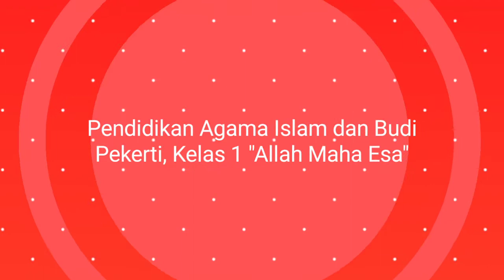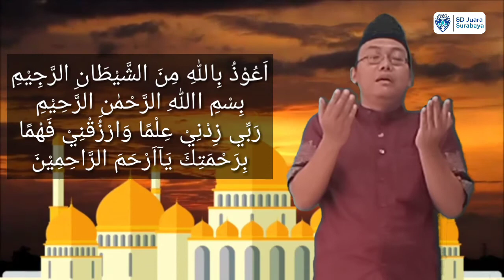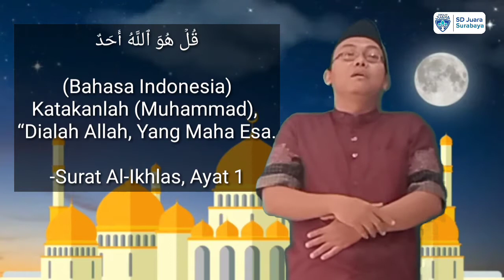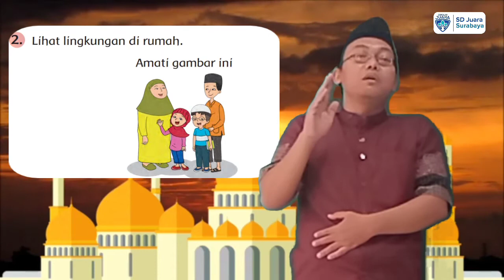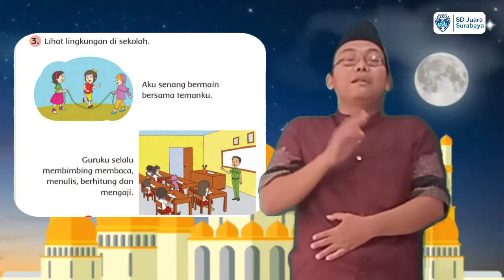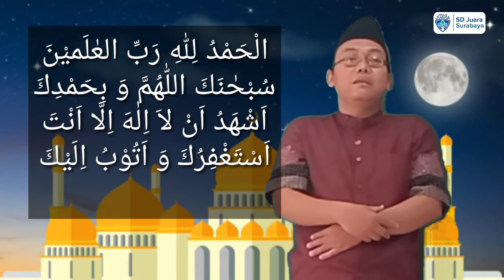Pendidikan Agama Islam dan Budi Pekerti kelas 1 " Allah Maha Esa "